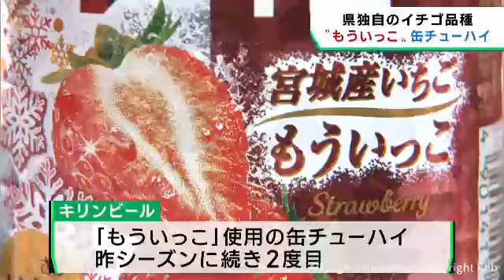宮城県産イチゴもういっこの果汁を使用 期間限定の缶酎ハイ発売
宮城県のイチゴの品種、もういっこの果汁を使用した期間限定の缶チューハイが、大手飲料メーカーから発売されました。